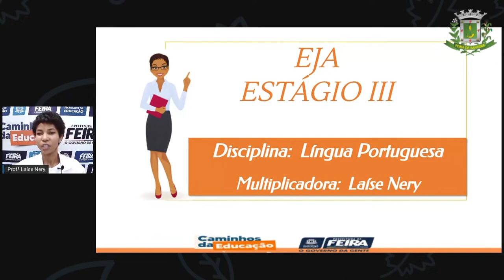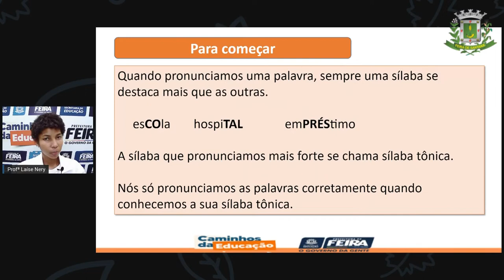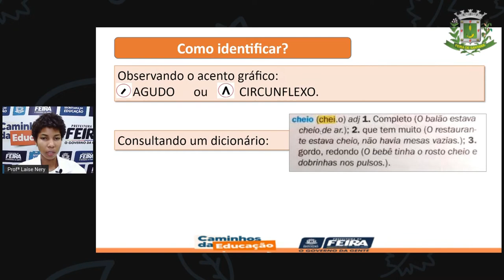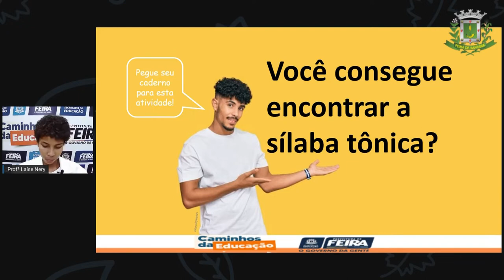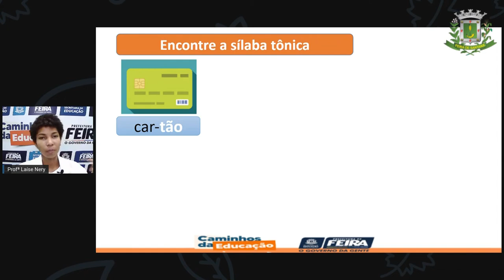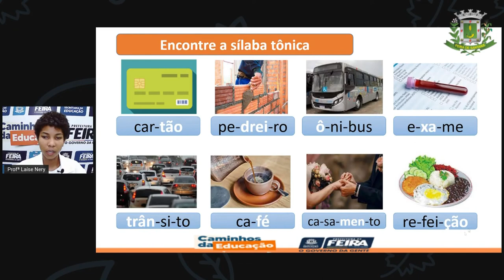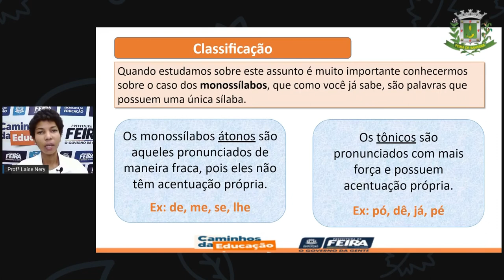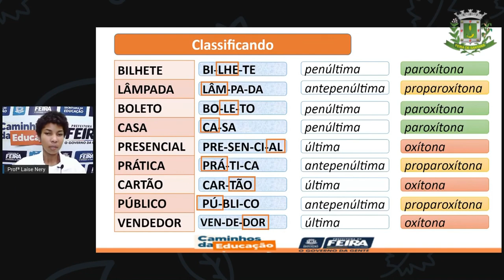1º SEG ESTÁG III AULA 24 PORT As sílabas tônicas LAÍSE